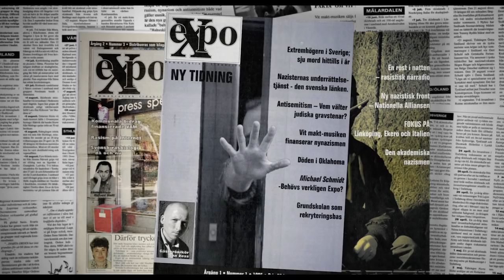Stieg Larsson: The Man Who Played with Fire (2018) | Trailer | Emil Almén | Johan Eriksson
Watch Stieg Larsson: The Man Who Played with Fire (2018) Trailer  on The Match Factory

A documentary about "The Girl Who Played With Fire" trilogy author Stieg Larsson and his pioneering work in fighting right wing extremists and neo-Nazis -an obsession that ultimately had fatal consequences.

Director: Henrik Georgsson
Writers: Olof Berglind, Nathan Grossman
Stars: Emil Almén, Johan Eriksson, Magnus Höqqvist